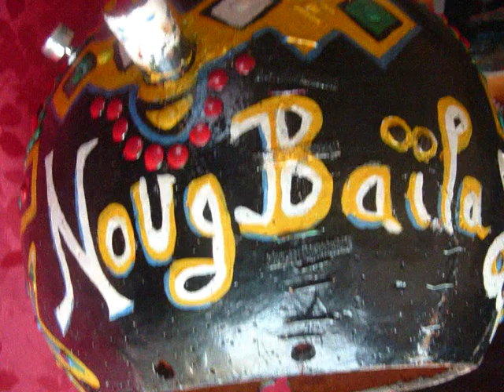Tabouga ou Taboura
Alpha Zayos
Dommage à ceux qui pense que l'immigration na pas importance, sachant qu'il avait existé depuis l'antiquité et pendant de siècles jusqu'à nos ères ou nos jours actuels avec de soutiens  de tous les ancestraux communs qui ont  été trahis  pour la libre circulation de peuple du monde, par   de politique soit disant supérieur oubliant que  de bon intégration na pas de supérioté . Mais pourquoi actuellement certaines politiques, font de  séparation de races et de trahisons  d'abaissement de toutes  familles vivantes sous le ciel de la  terre.
Aimez nous les uns et les autres sans aucune distinction dans nos vivres ensembles pour ne pas punies de futurs a souffrir.